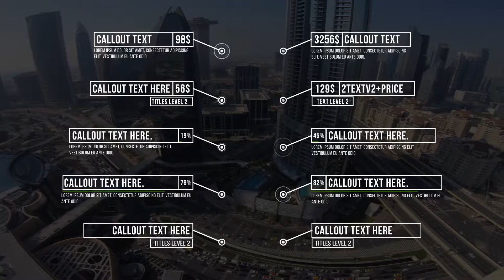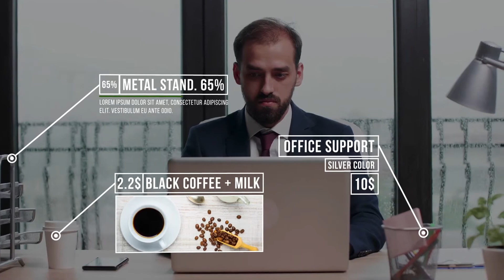Corporate Call Outs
4K (3840×2160) resolutions.
Well organized.